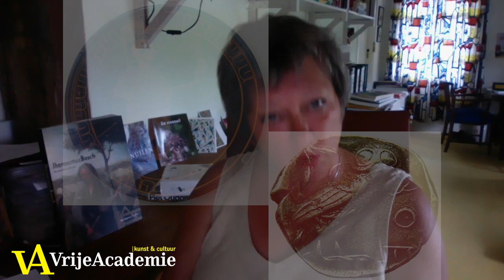Artbite - De Uil in de kunst - Frederike Upmeijer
Wat is de overeenkomst tussen Jheronimus Bosch zijn 'Tuin der Lusten', de 'Malle Babbe' van Frans Hals en een geldmunt uit de oudheid? Op alle drie staat een uil afgebeeld.

In de kunst komen uilen in allerlei betekenissen voor: domheid, wijsheid en het goed kijken. Frederike bespreekt in deze Artbite de symboliek van de uil en laat u met andere ogen naar een aantal bekende kunstwerken kijken!

NIEUW: Frederike geeft vanaf september ook ONLINE - Colleges Kunstgeschiedenis. Meer info